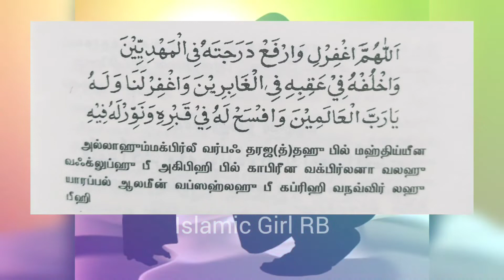இறந்தவர் நினைவு வந்தால் அவருக்காக செய்ய வேண்டிய ஒன்று